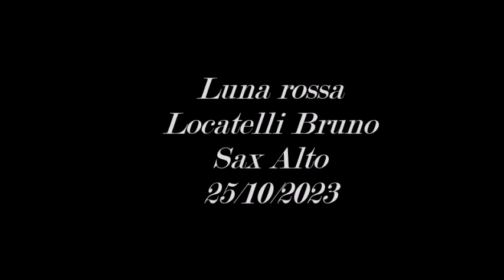Luna rossa Locatelli Bruno Sax Alto Autori: Cebrero, Bertozzi, Russo.